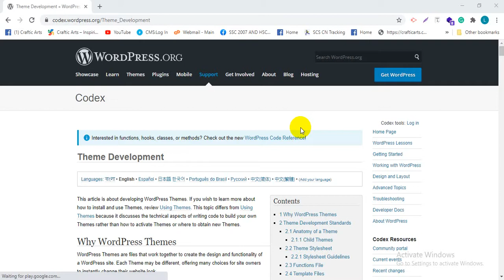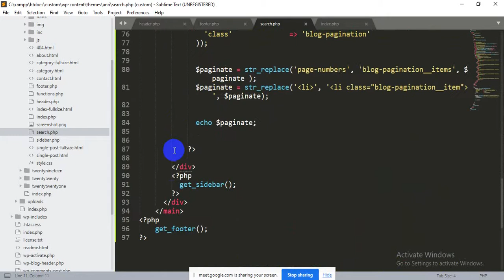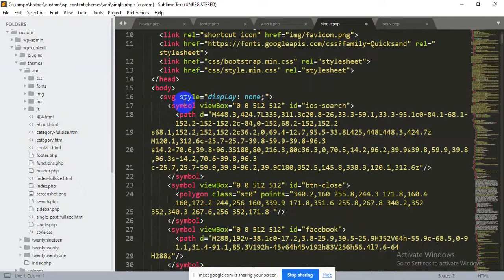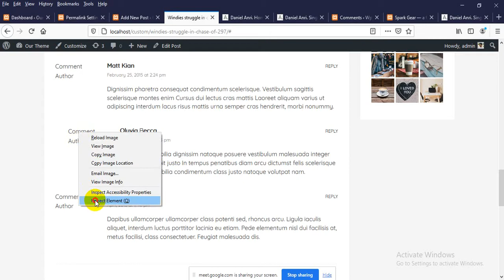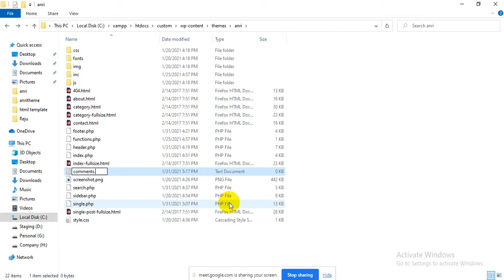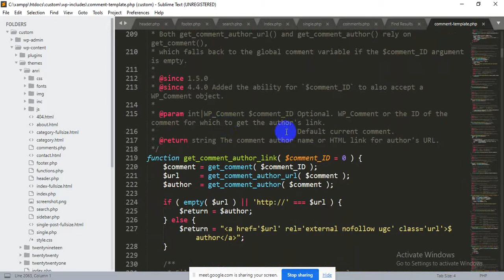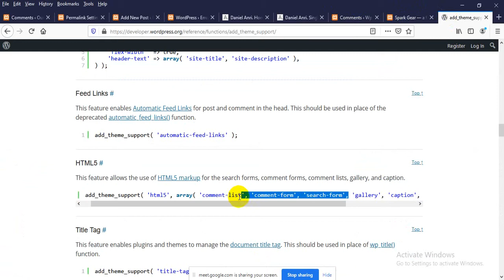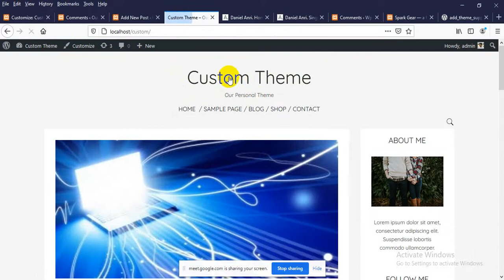Class 38 - LEDP | Batch-563 Web Design & Development | WORDPRESS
Here we have discussed about theme development.